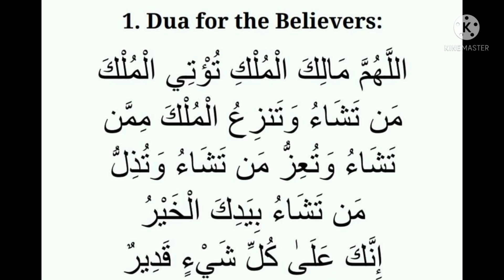विश्वासियों के लिए दुआ@theguided8956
विश्वासियों के लिए दुआ‎@THE GUIDE D89